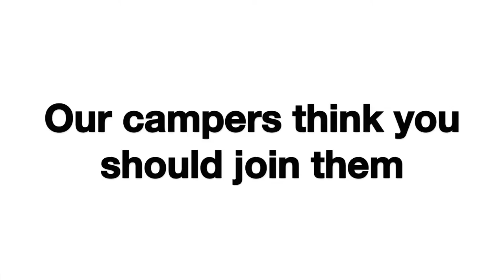Netball Camp May 2016 - South Cambridgeshire District Council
Ever wondered what goes on at our school holiday activity camps? We visited our netball camp at Impington Village College on 31 May 2016 to meet the campers and coaches. Find out about sports camps from 3 August 2016 onwards